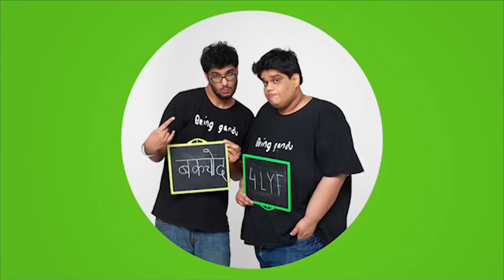Creators For Change | AIB Podcast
Khamba sat down with Raveena, Karuna, Radhika, Gurmehar and Manaswi to talk about the issue of online harassment and the remedies for it.

This project was made possible by the YouTube Creators for Change Program. project was made possible by the YouTube Creators for Change Program.

Watch other immersive content on YouTube.com/CreatorsForChange

Cast
Raveena Tandon
Karuna Nundy
Radhika Vaz
Gurmehar Kaur
Manaswi Mohata
Gursimran Khamba

Executive Producer
Naveed Manakkodan

Camera team
Head DOP - Vivian Singh Sahi

Assistant Camera
Kumar Vivek
Shubham Sharma
Atish Kumar Dubey
Tejas Gaikwad
Sachin Gawde

Editor
Love Upadhyay

Sound Design
Tejas Gaikwad

Production Executives
Shripad Mudalwadkar
Shrishti Dogra
Eeshita Chinmulgund

Designs
Gladvin Picardo

Aakash Shah, Deepak Kumar, Aditi Murti, Sandeep Singh, Sejal Badala, Gladvin Picardo

Location Sound
Roshan Pathak

Makeup
Karan Singh & Team

Spot
Tejas Singh
Mukund Kamble
Salim